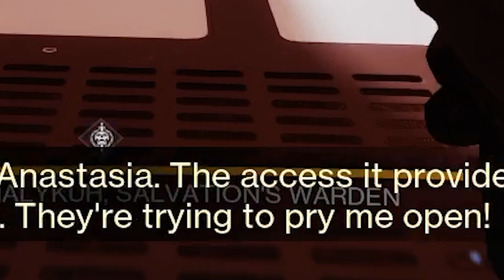Waiting for Lightfall the Season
my first few hours of the new season